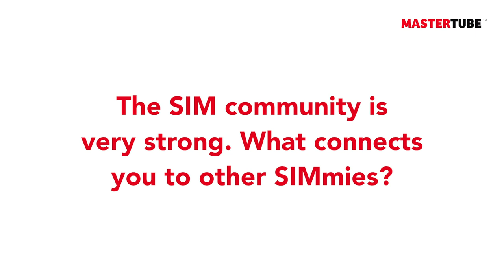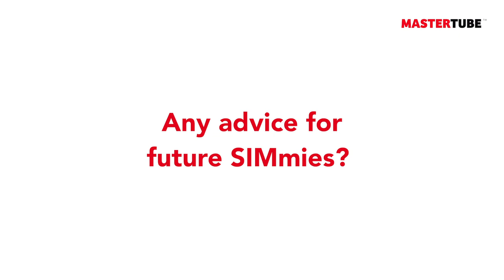Be impressive in your own way in the St.Gallen SIM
Meet Bruno Mazzini Molfino 🇵🇪 - University of St. Gallen SIM - Strategy and International Management

Bruno Mazzini Molfino is a young Peruvian man with strong Italian roots. He has an adventurous spirit, a strong interest in the world around him, and a passion for diversity and getting to know different cultures. Discover why all that and more led him to pursue a Master’s Degree in Strategy and International Management (SIM) at the University of St.Gallen in Switzerland.

00:00​​ - Intro
02:00 - What did you do before doing the SIM program?
04:15 - How can students tailor their SIM experience?
08:15 - The SIM class profile.
09:17 - SIM takes you places.
11:06 - The SIM community.
12:22 - Any advice to future SIMmies?